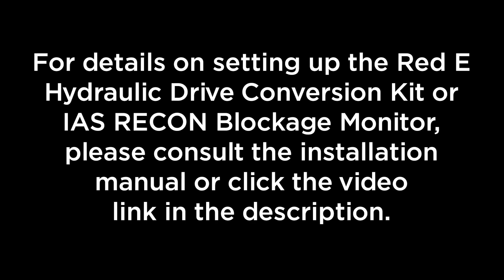I May Never Buy a Ford Again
Not too long ago we battled a cold snowy late spring and Ford F-450 truck problems. Chuck takes us on a tour of a local install of our Red E Hydraulic Drive Conversion kit and @IntelligentAg Recon Blockage Plus on a John Deere 1860 No-Till Drill and 1910 Air Cart.